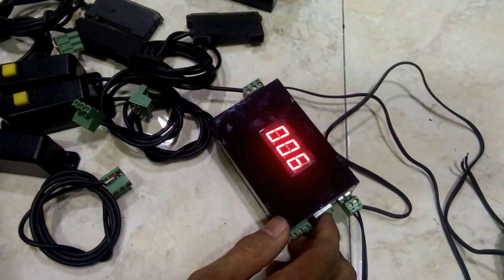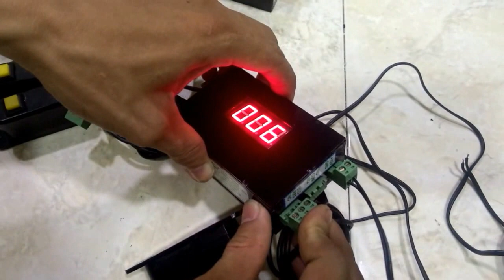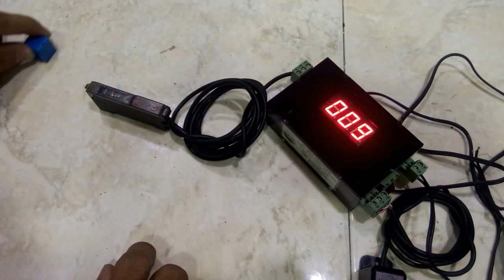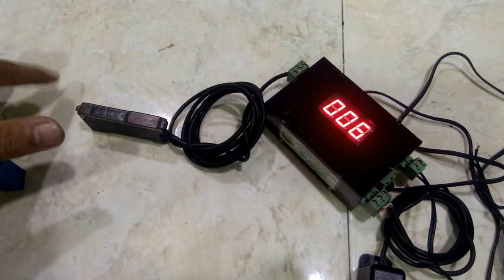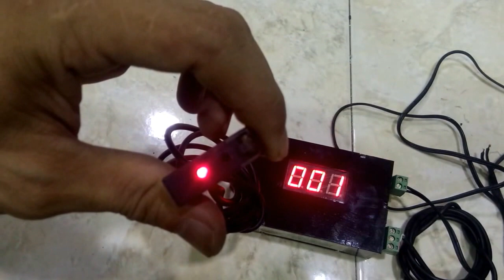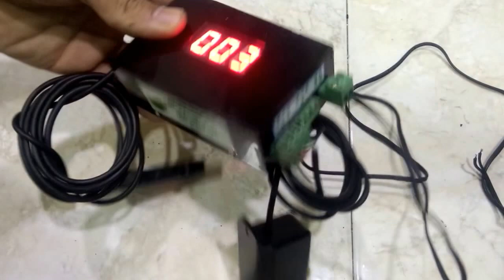Bộ đếm sản phẩm 3 số với ngõ ra relay điều khiển theo giá trị đặt. LED cao 2cm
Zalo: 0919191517